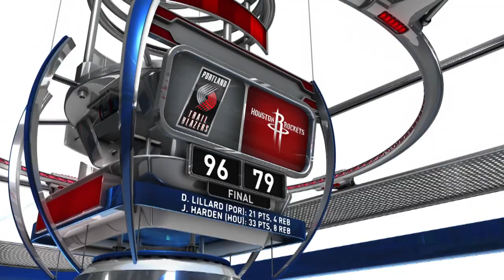Portland Trail Blazers vs Houston Rockets - February 6, 2016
Damian Lillard leads a balanced scoring attack with 21 points and 10 assists as the Trail Blazers take it, 96-79.